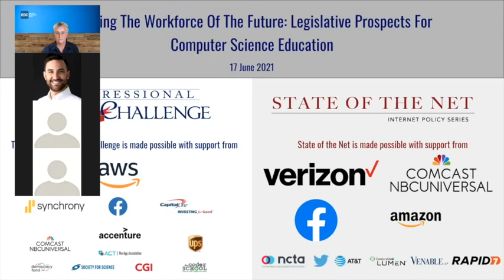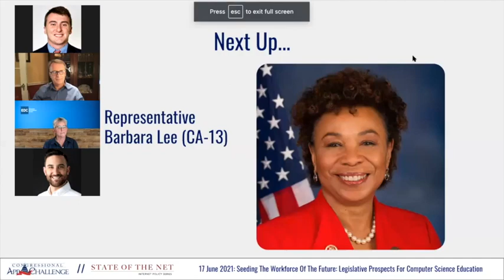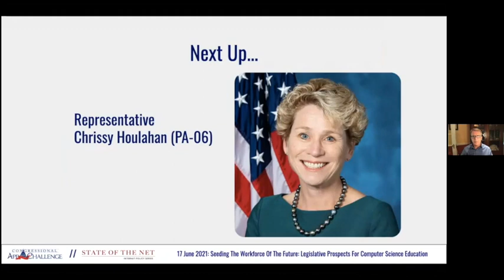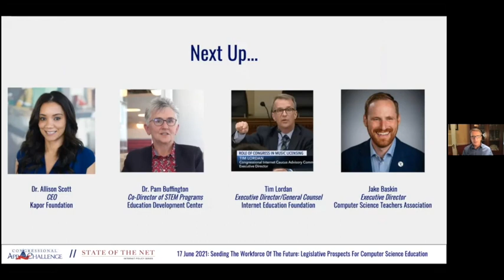Seeding the Workforce: Legislative Proposals for CS Funding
Members of Congress and STEM education experts discuss the current and future legislative prospects of computer science education funding.

Dr. Allison Scott
CEO
Kapor Foundation

Dr. Pam Buffington
Co-Director of STEM Programs
Education Development Center

Jake Baskin
Executive Director
Computer Science Teachers Association